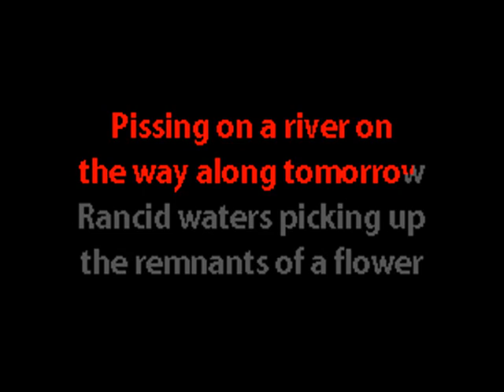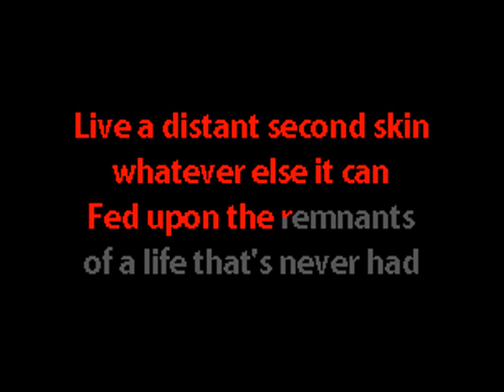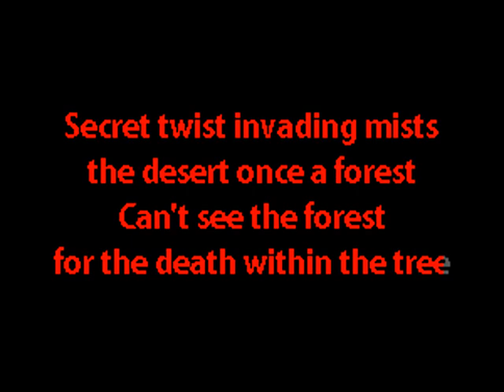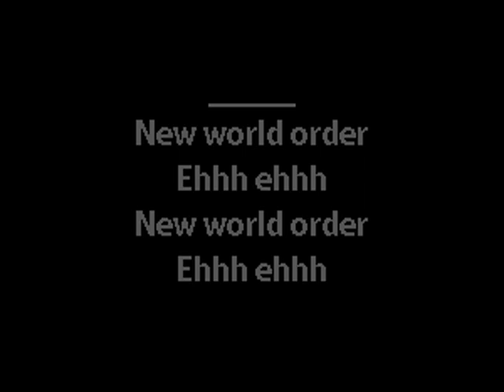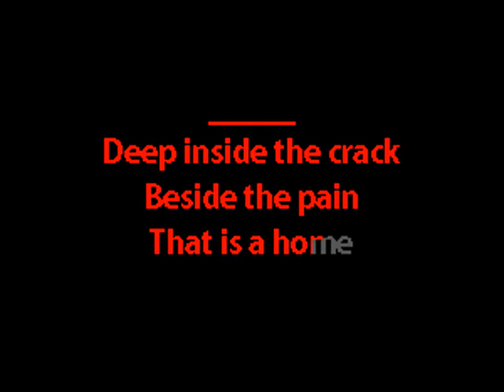Skinny Puppy - Neuwerld - Karaoke Instrumental w. Lyrics - Caritas Industrial Karaoke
Happy April 1st. Good luck with this.

industrial electro-industrial industrial rock EBM karaoke